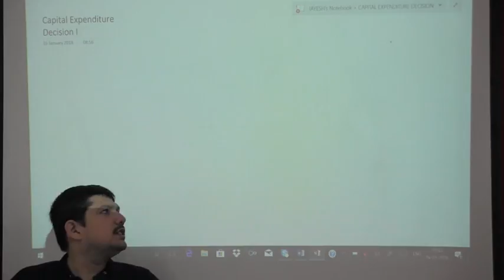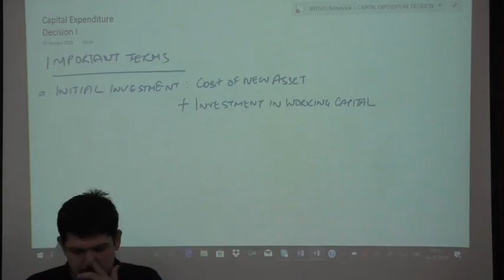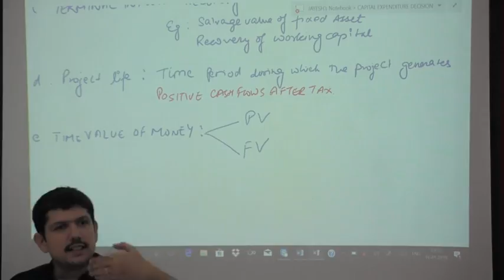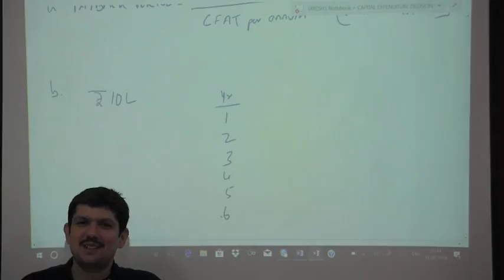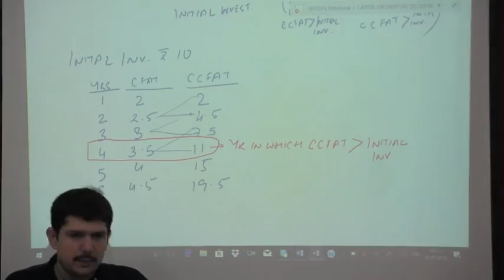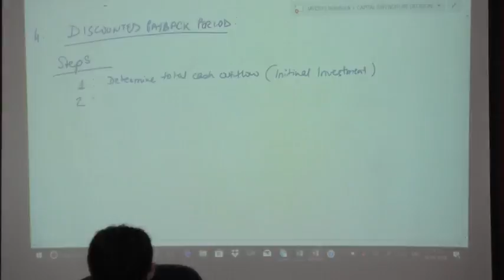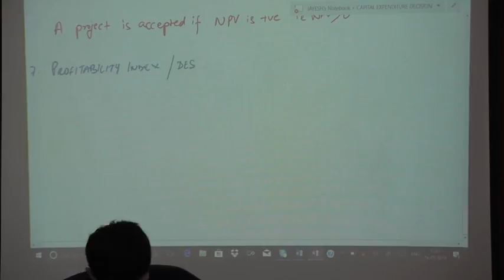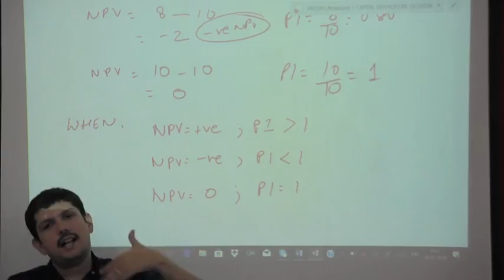Capital Expenditure Decision - Class 1